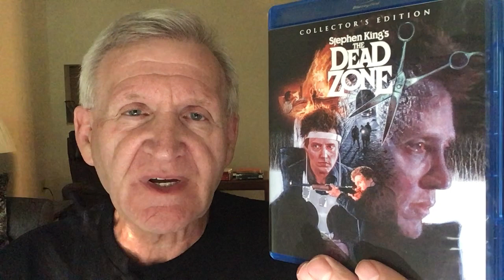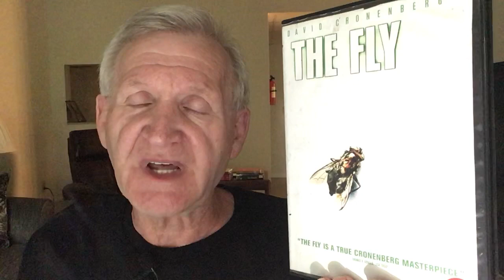THE DEAD ZONE (1983): David Cronenberg mini-series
David Cronenberg joins mainstream filmmaking with a Stephen King adaptation and a great performance by Christopher Walken.